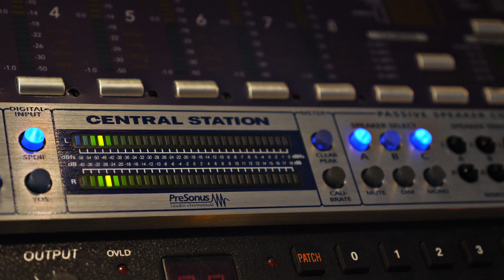Sebastian Peszko - "Toccata in C-Clef" - Album Promo Video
NEW ALBUM RELEASED ON 16TH OF SEPTEMBER 2018!!
Available on Bandcamp, iTunes, Amazon mp3, Google play.

Original compositions by Sebastian Peszko
Feat:
Sebastian Peszko - Viola
Charles Frechette - Guitars
Kenneth Dahl Knudsen - Bass
Dima Bondarev - Trumpet
Album recorded on November 10.2017 by Dirk Feistel at Studio X Berlin
Mixed by Dirk Feistel at Studio X Berlin
Mastered by Sebastian Ohmert at Tonstudio Sonic-Impulse Berlin